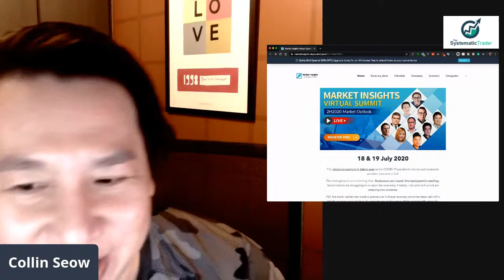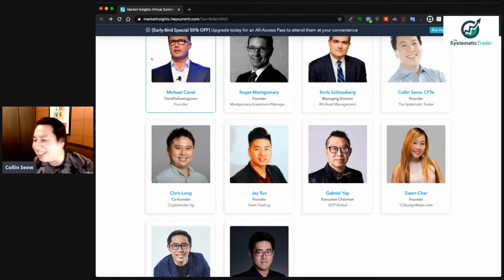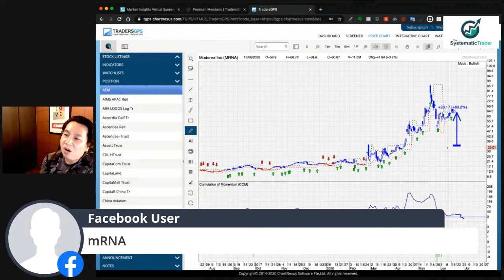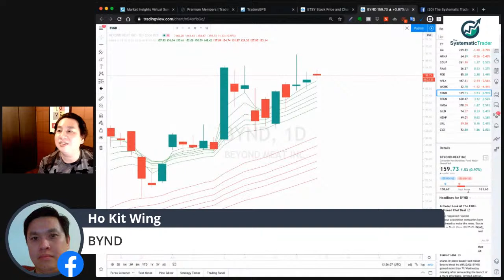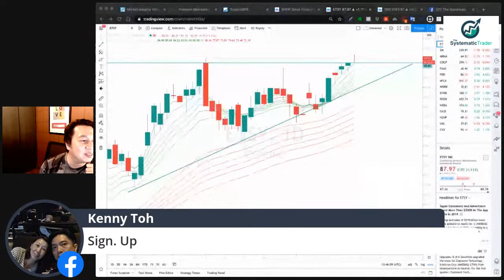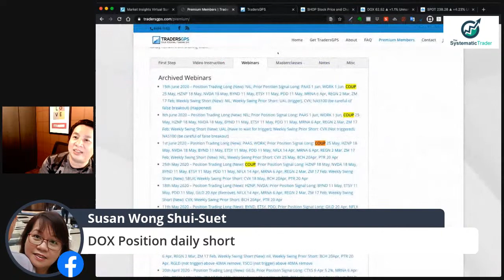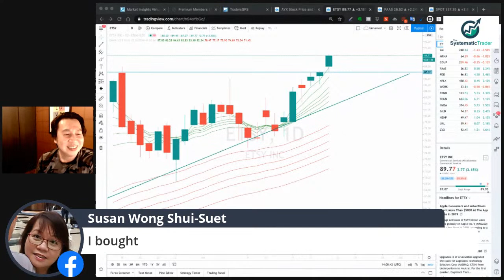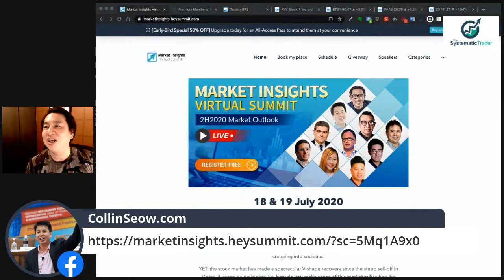Launching of Market Insight Virtual Summit 2H2020